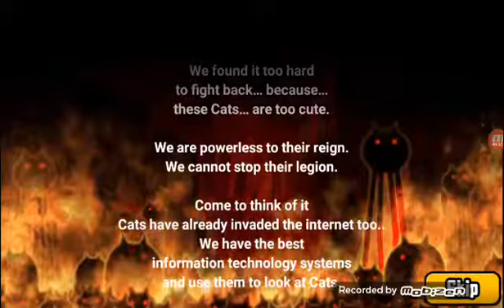Cats Battle 1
Super hra doporučuji si to stahnúť